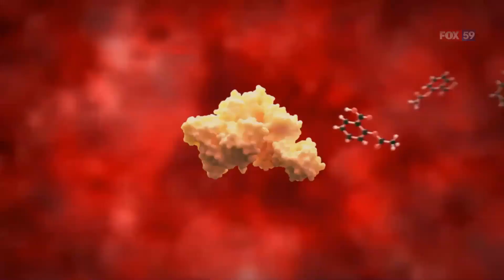Virus vaccine put to final test in thousands of volunteers